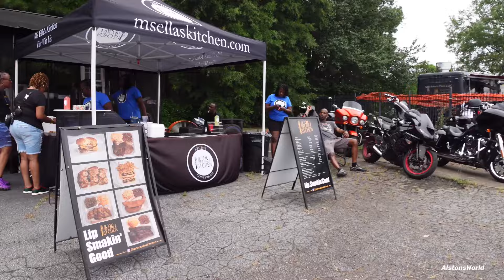Kings of the South Day Party Thunder Tower west Harley Davidson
Kings of the South Anniversary Day party Atlanta, Ga